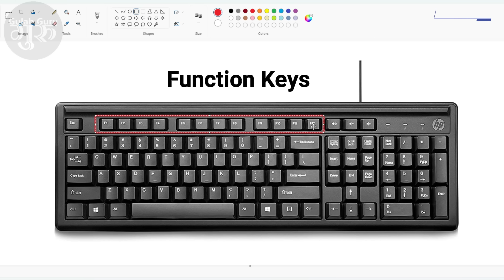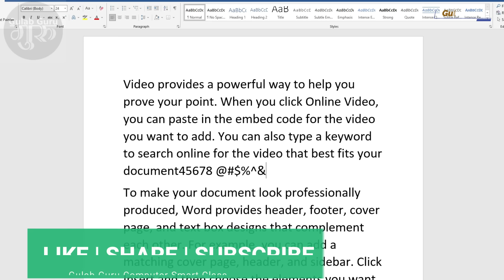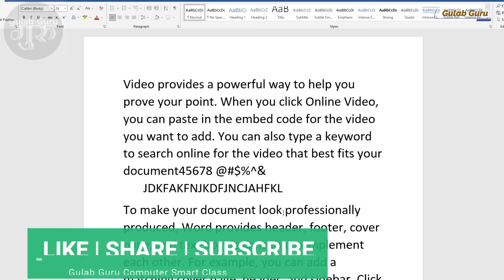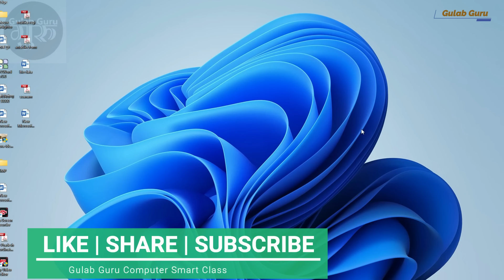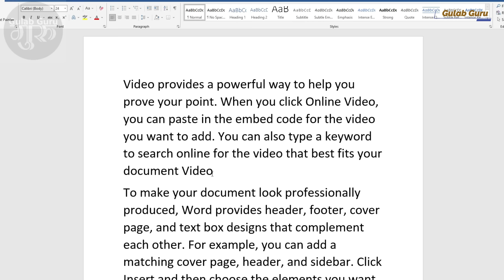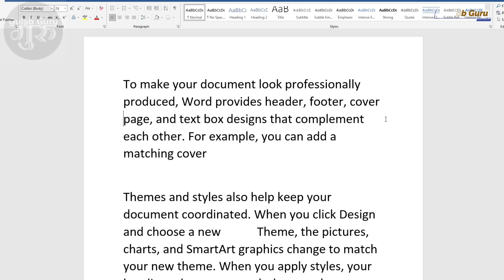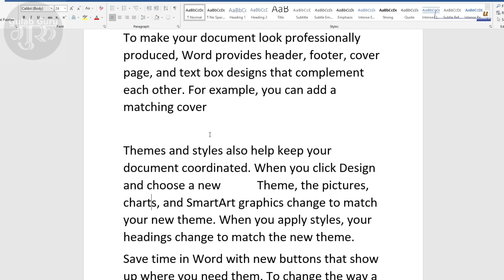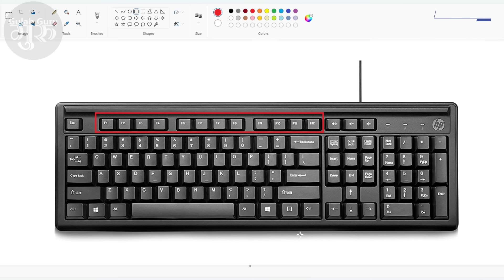कीबोर्ड की जानकारी हिंदी में || Computer Keyboard All Keys Details || Besic Computer Part5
नमस्ते दोस्तों आप सभी का बहुत बहुत स्वागत है Gulab Guru कंप्यूटर स्मार्ट क्लास में दोस्तों अगर आप कंप्यूटर और टेक्नोलॉजी की जानकारी एक दम सुरु से सीखना चाहते है तो आप हमारे चैनल के माध्यम से सीख सकते हो आप को हमारे चैनल पर Computer Basic, Fundamental, ms paint, word pad, ms office(ms word, Excel, power point), photoshop, coreldraw, libre office, Computer Question answer, MCQ, Internet, Tips & Tricks की जानकारी आप की अपनी सरल भाषा हिंदी में मिलेंगी जो कि एकदम फ्री होगी तो आज ही आप हमारे चैनल के साथ जुड़ कर सभी जानकारी का लाभ फ्री में उठा सकते है

हेल्लो दोस्तों मेरा नाम Gulab Chand है और आपका बहुत बहुत स्वागत है मेरे YOUTUBE चैनल Gulab Guru Computer Smart Class में अगर आपको हमारी विडियो अच्छी लगे तो COMMENT करके जरूर बताये और VIDEO को LIKE भी करे और SHARE भी दोस्तों मैं आपके लिए विडियो बड़ी मेहनत करके बनाता हूँ SUPPORT जरूर करे मेरे प्यारे दोस्तों. 🙏

Your Queries 👇👇
keyboard
keyboard ki jankari
keyboard ki puri jankari hindi mein
keyboard ki full jankari
computer keyboard ki jankari
keyboard
computer keyboard
keyboard ki jankari
computer basic knowledge in hindi class 1
keyboard ke bare mein jankari
computer
gulab guru
कीबोर्ड
कीबोर्ड की जानकारी हिंदी में
keyboard all key details
keyboard shortcut keys
computer ka keyboard
computer class
computer ke bare mein jankari
computer ki jankari
computer shortcut keys
keyboard ki puri jankari
gulab guru computer
keyboard ki jankari hindi me
typing kaise sikhe
keyboard kya hai
computer course